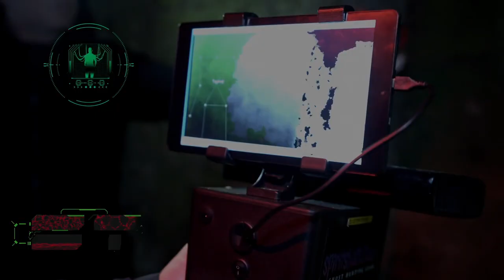Real Life Ghost Interaction - Hellfire Club - Sleeping With The Entity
Sleeping With The Entity is a paranormal investigation show with a twist, in each episode two Irish celebrities or social media influencers stay overnight in one of Ireland's most haunted locations.